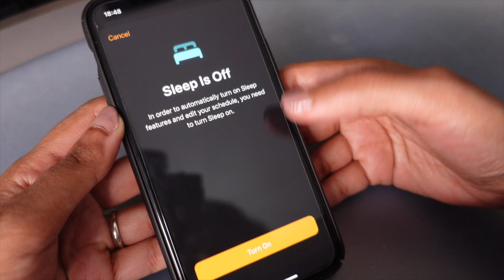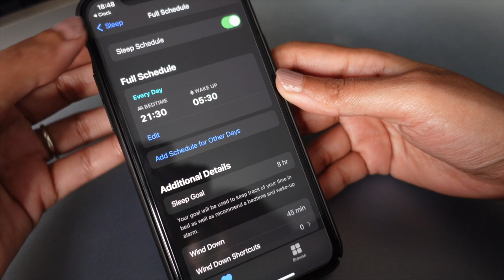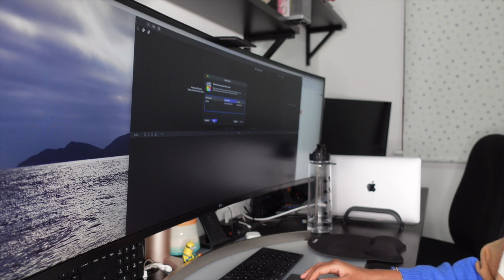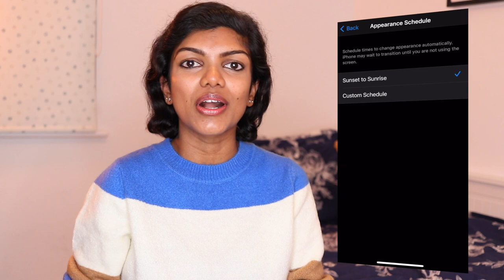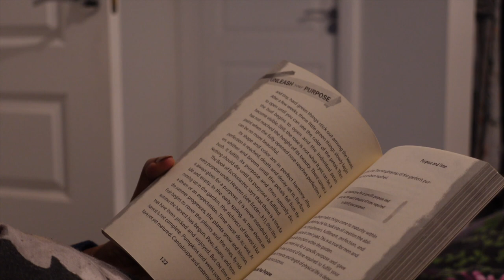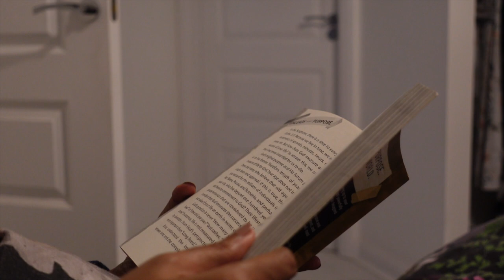MY EFFECTIVE NIGHT TIME ROUTINE | Chumi Lakshmi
Recently, I've been struggling to sleep well at night recently. So I had to take some desperate measures and change my night time routine and lifestyle ultimately.

Here's what I've been doing.

🎥 EQUIPMENTS 🎥
Main Camera